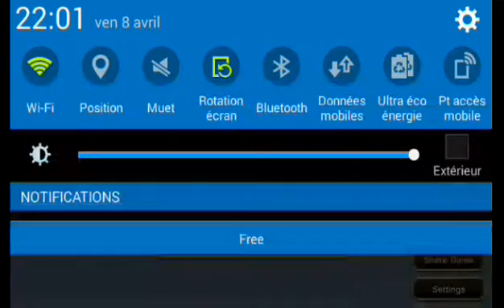[Miragine war] mode de jeu normal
Mon twitter nicolasLeLinx